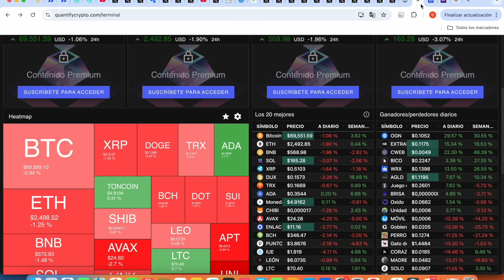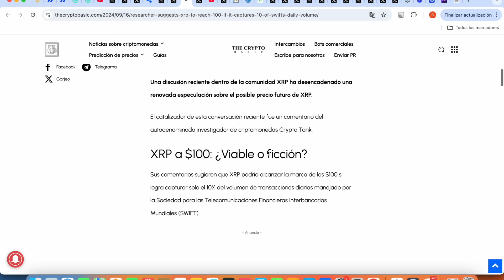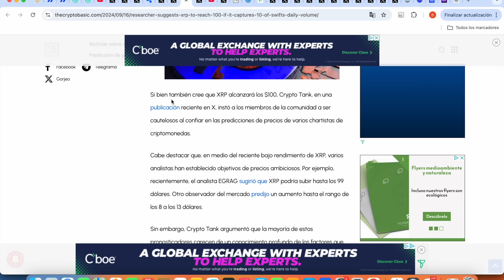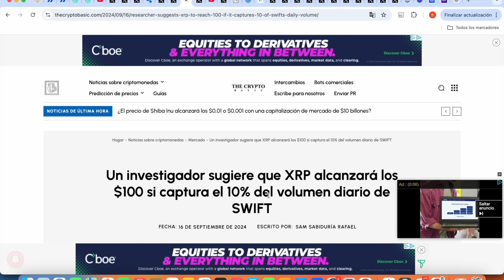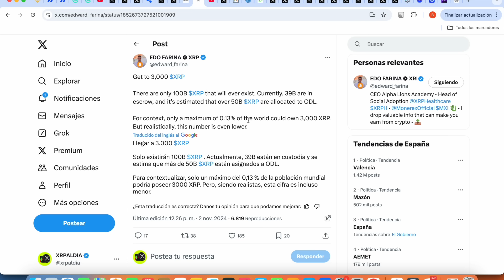🤑 NECESITAS TENER 3000 XRP PARA SER RICO EN 2025 🤑